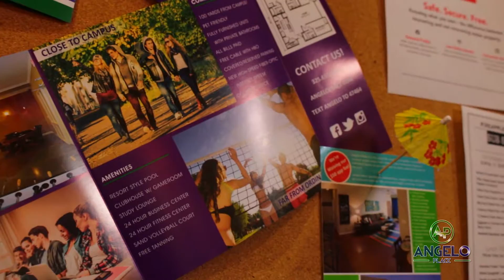Angelo Place Its the place to be 1